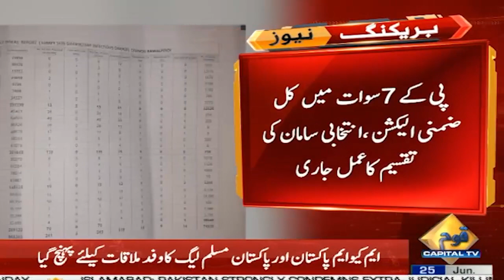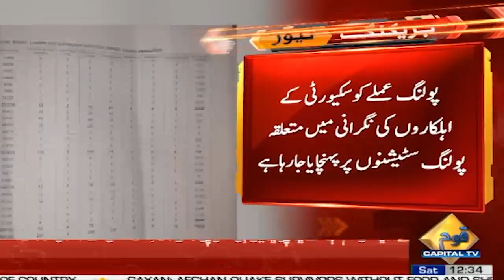By-election in PK-7 Swat-VI to be held on Sunday | Capital TV